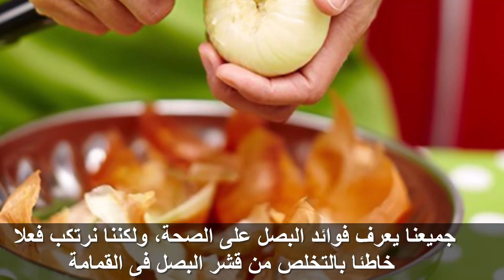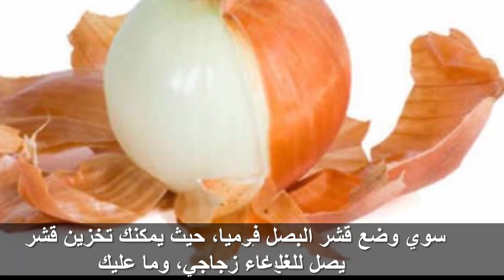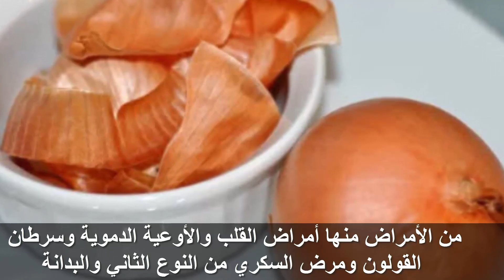ماذا يحدث بالجسم بعد تناول قشر البصل قبل النوم لن تصدق ,,استخدامات عجيبة !!!